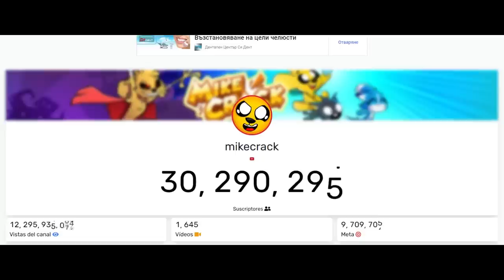Los COMPAS | En Un Minuto... 🤩⏰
Holaaaa hoy vengo con un mini resumen sobre LosCoMPaS ⏰ trataré de resumir lo más básico en 1min sobre ellos... 😃😼

Admin: @Omzo74YT

⭐ ADMINISTRADORES ⭐